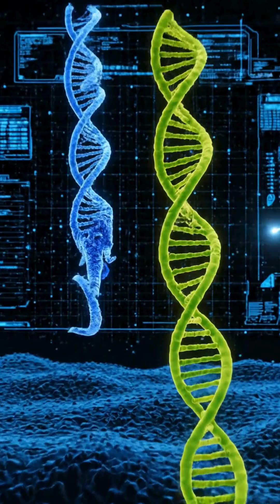Woolly Mammoth Coming Back to Life – Scientists Bring Extinct Giant Bac | The History of Widlife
After 10,000 years, the woolly mammoth might walk the Earth again. Scientists are using frozen DNA to bring this extinct giant back — history is alive!”“After being extinct for over 10,000 years, the woolly mammoth could soon return to our planet. Scientists have recovered real mammoth DNA from perfectly preserved frozen specimens in Siberia.

By editing this DNA into living Asian elephants, researchers hope to create the first living mammoth — a creature lost to history but now almost within reach.

This short video dives into the incredible story of the woolly mammoth, combining prehistoric history, cutting-edge science, and one of the most fascinating animal mysteries ever discovered.
Woolly Mammoth Return
Extinct Animals Comeback
Mammoth DNA Experiment
Prehistoric Animal History
Ice Age Mammoth Facts
Animals That Went Extinct
Mammoth Short Video
Animal History Channel
Animal Mystery Stories
History of Mammoths

Welcome to The History of Wildlife — a journey through the past, wherown storye nature tells itsDiscover the evolution, extinction, and secrets of the world’s wildest creature